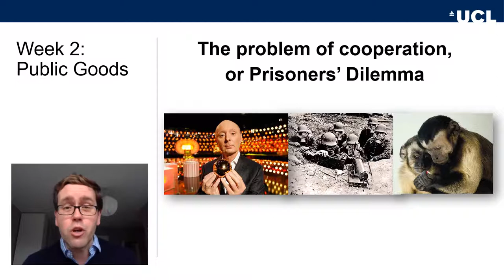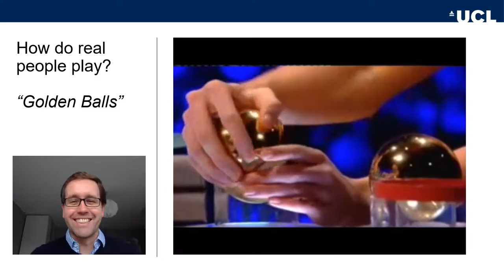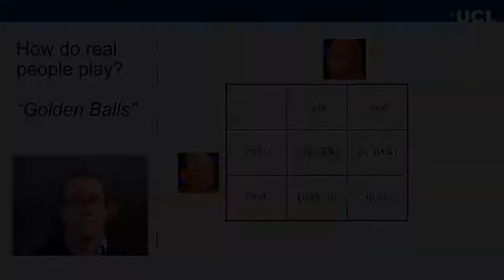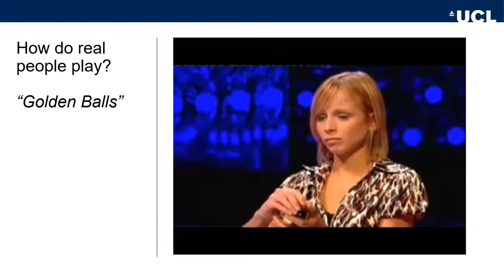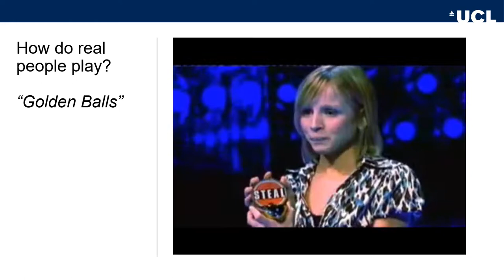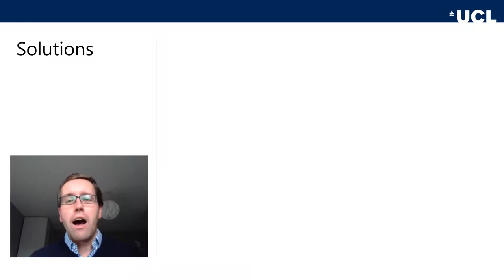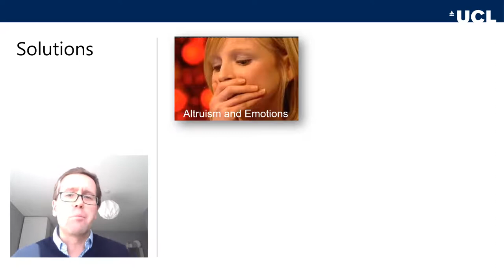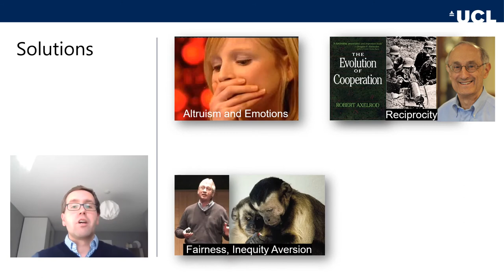PUBL0011 Lecture 2: Public Goods, Part 3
PUBL0011 - Public Policy Economics and Analysis
Lecture 2: Public Goods
Part 3: Solutions to the problem of cooperation